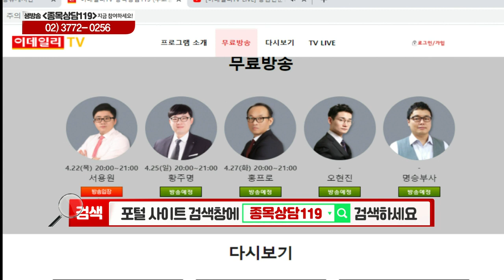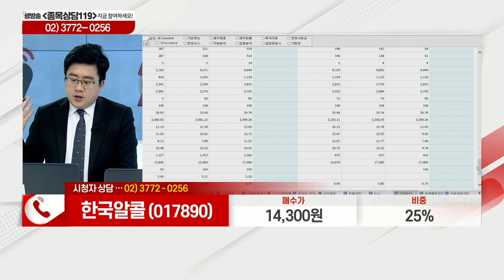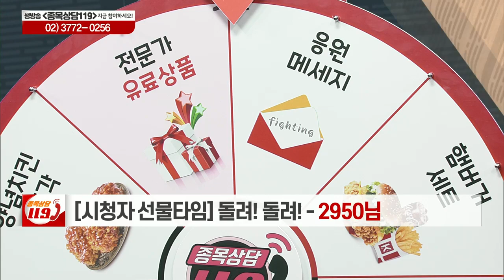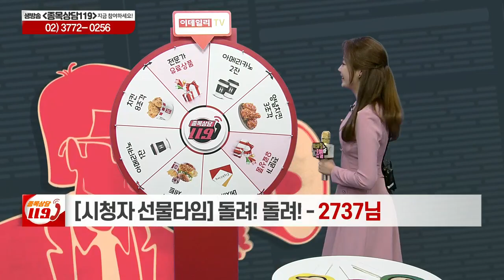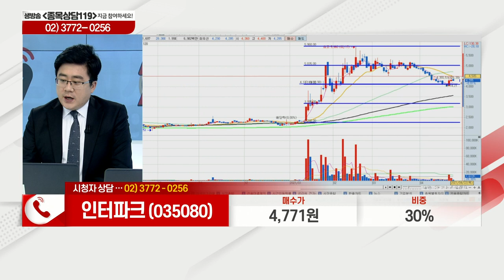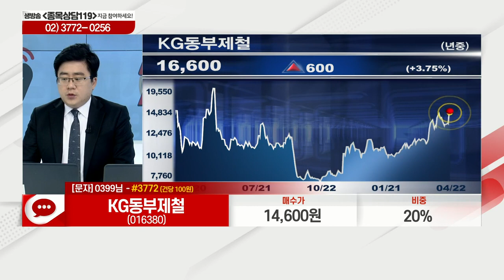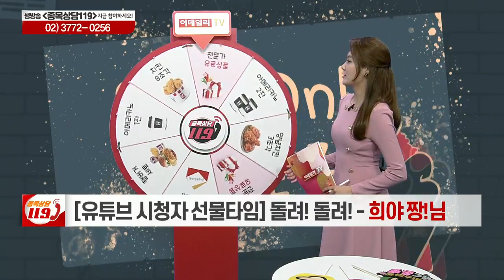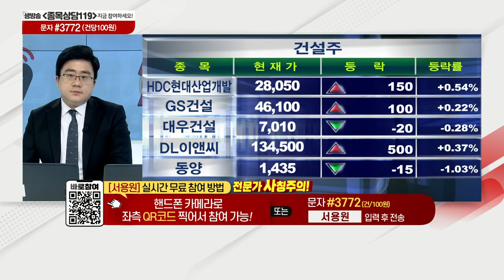한국알콜, 삼성중공업, 인터파크, KG동부제철, 영진약품, DB하이텍, 휠라홀딩스, 넷마블_이데일리ON 서용원_종목상담 119 2부 (20210422)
# 오늘장 특징주: 넷마블(251270)
# 서용원의 관심주 리뷰: 휠라홀딩스(081660)
# 서용원의 관심주: DB하이텍(000990)